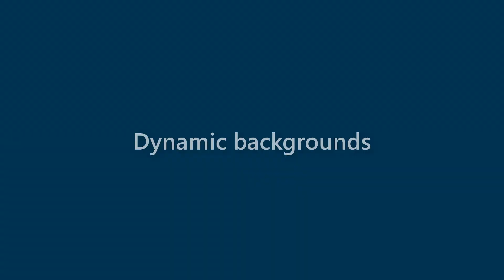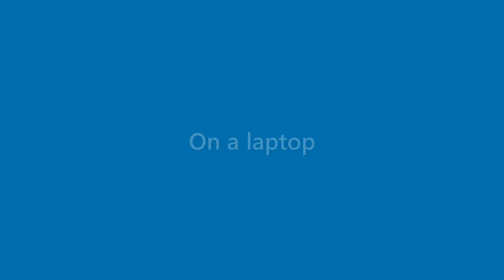Hugh Baldwin - appearance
Name Look - Hugh Baldwin - appearance. In this video we present "Hugh Baldwin" name look and feel in various scenarios.
This video will cover:
How does "Hugh Baldwin" look as a personal letterhead?
How does "Hugh Baldwin" look on a business card?
How does "Hugh Baldwin" look on a computer/laptop screen?
How does "Hugh Baldwin" look with different background colors?
How does "Hugh Baldwin" look with various fonts?